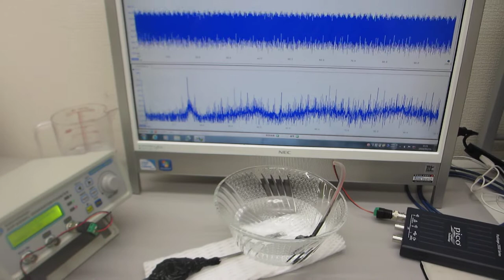超音波プローブ（超音波システム研究所 ultrasonic-labo）